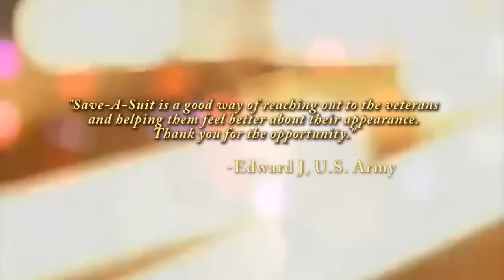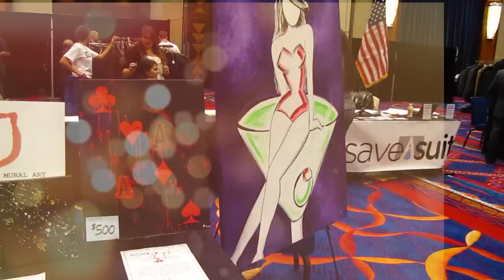Celebrate Our Veterans At Mohegan Sun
On November 10, 2012, Save-A-Suit participated in a celebration of our veterans at Mohegan Sun! In addition to giving out over 200 suits to our fellow veterans, Grammy-nominated James Montgomery gave a patriotic performance.
Congratulations to Army Sergeant Jaqueline Jacobs for winning our $1,000 prize for her outstanding essay on aiding unemployed veterans.